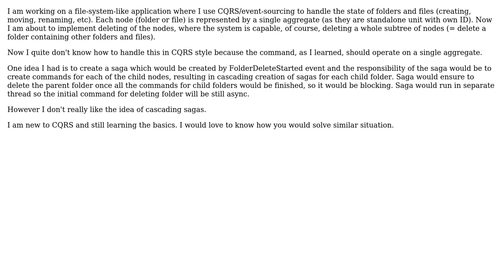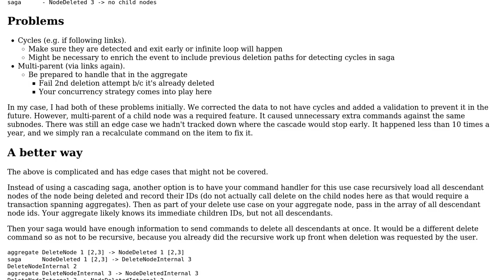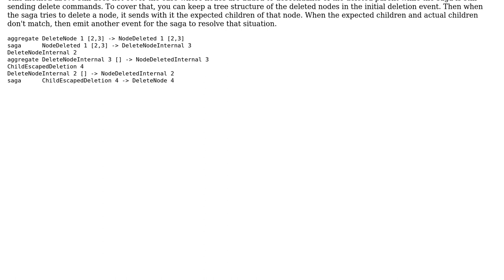Software Engineering: Deleting subtrees in hierarchical agreggates (2 Solutions!!)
Software Engineering: Deleting subtrees in hierarchical agreggates

With thanks & praise to God, and with thanks to the many people who have made this project possible! | Content (except music & images) licensed under CC BY-SA | Music | Images & others | With thanks to user user2108278 user redhead user Kasey Speakman and the Stack Exchange Network Trademarks are property of their respective owners. You are responsible for your own actions.